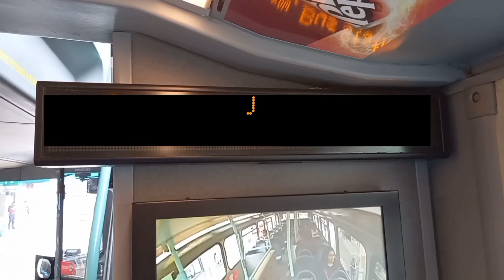*FIRST DAY* | Transport UK (Abellio) operating E6 & Metroline West operating E1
Hello Everyone, Greenford has seen two operator changes today. So I decided to go there and film the changes. The day was alright because I met many bus enthusiasts. First off, the talk of the town - the E6!

The E6 is now operated by Transport UK (Abellio) using BRAND NEW Wright GB Kite EV's. These buses smell really nice on the outside tho. I had really nice drivers as I rode the route between Greenford and Yeading. I did a mini-interview with one driver lol about how he find the route and the buses (which I will upload soon). Commuters were really satisfied with the outcome of these new buses. From what I heard, someone said that they "will enjoy the E6 from now". It's good that I finally got on my first "24" plate bus - unlike the 306. Rumours were that the E6 would use Enviro200MMC's alongside these GB Kites, but it seems like Dawley Road (DH) Garage are ready enough to roll all of these out at once. This is a nice change, but I do miss Metroline's DE's though as the route was previously operated by Greenford [G] Garage, but they have now lost it.

However, Metroline West gained the E1 from the same garage, but using Gemini 2 B9TL's that were transferred from Brentford [AH] Garage. The E1's first day was okay I guess, but getting a smooth journey on this route was horrendous to say the least. I may have to re-do a full-journey again some other time. I first caught a B9TL; the bus got stuck in traffic and then some van was blocking the T-Junction which led to the bus driver arguing with some guy. Then, the driver was wondering why I was recording, then I had to tell him that I am recording the 1st day change at Greenford Broadway.
Nonetheless, catching a Gemini 3 was even better because it gives the route speed and it is more smoother than a G2. Gemini 2's do not suit the E1 at all bruh. The driver I had was much nicer because he waved at me in the Hanwell area. I missed the LK15CWP bus because by the time I wanted to catch it, it subbed which was so annoying. It just felt like I could've done more with the E1, but didn't lol. But I do hope that G release TE's, TEH's & VMH's on this route also. With this, I decided to split the E6 and E1 change to make it easier to watch. So enjoy!

Overall Rating of today's change: 8/10

*Buses Seen In This Video:*
TO BE UPDATED LATER.